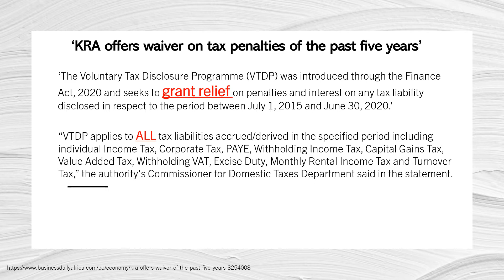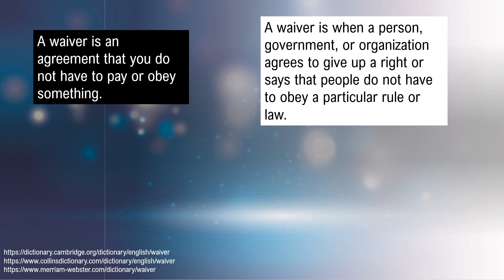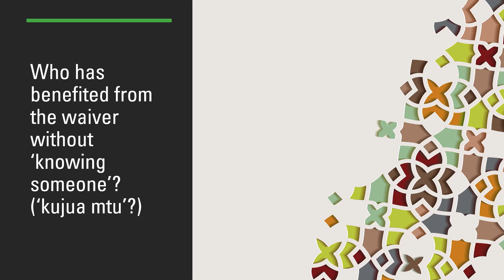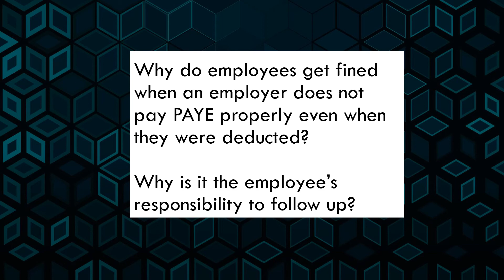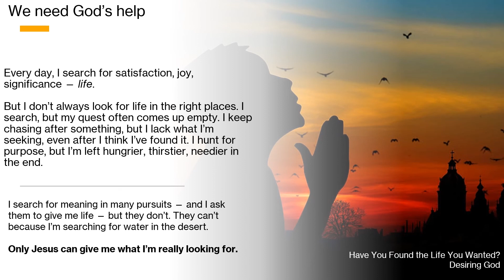Dear Kenya Revenue Authority (KRA); What does ‘waiver’ on penalties/fines really mean?